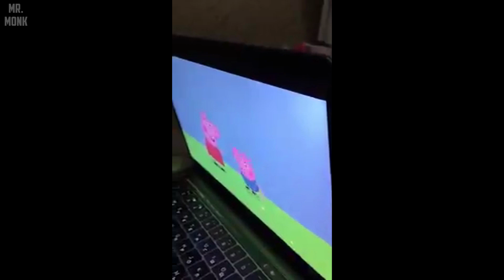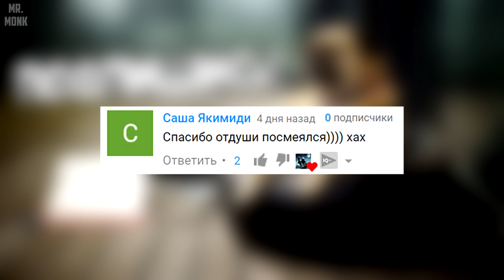ПРИКОЛЫ 2017 #7 | Приколы До СЛЁЗ | РЖАКА, УГАР, ФЕЙЛЫ | ПОДБОРКА ПРИКОЛОВ | СМЕШНЫЕ МОМЕНТЫ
Подборки приколов 2017, 2016, и много забавных видео.
Подборка приколов, приколы за неделю, смешные видео.